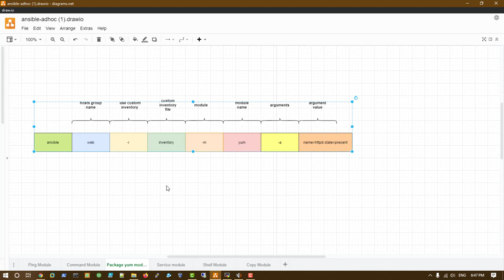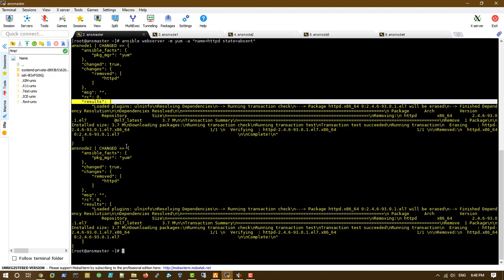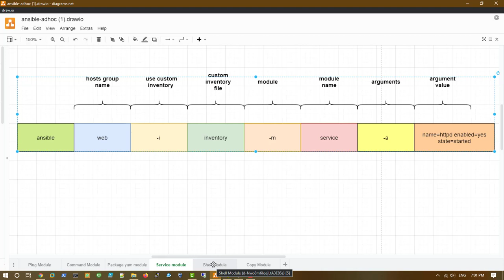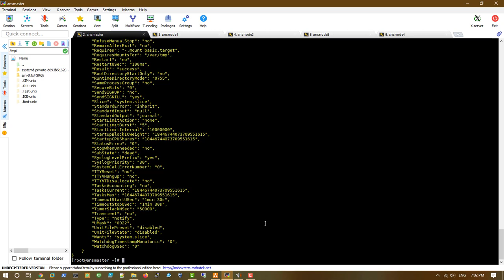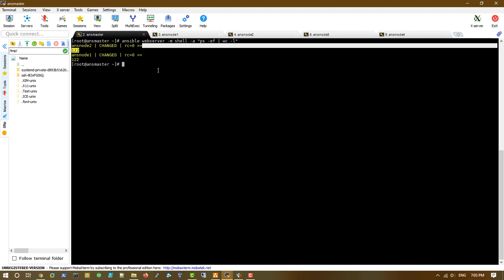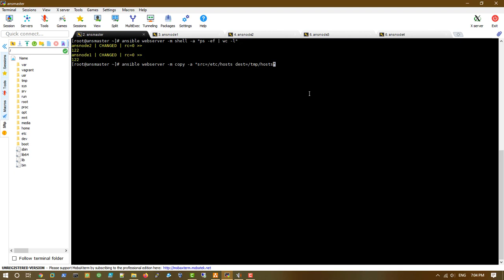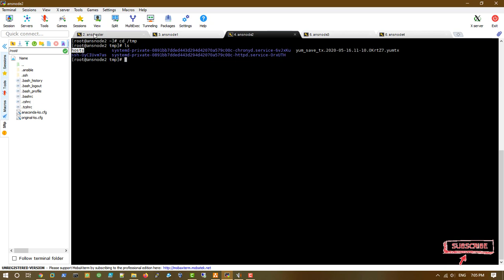Ansible in Tamil - 09 - Adhoc Commands - Part-2 | Ansible in தமிழ்| Ansible DevOps Tutorial in தமிழ்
ansible web -i inventory -m ping
ansible all --list-hosts
ansible web -i inventory -m command -a 'df -hk'
ansible-doc -l | more | wc -l
ansible-doc yum
ansible web -i inventory -m user -a "name={{username}} password={{ 'password' | password_hash('sha512') }}"
ansible web -i inventory -m yum -a "name=httpd state=present"
ansible web -i inventory -m service -a "name=httpd enabled=yes state=started"
ansible web -i inventory -m yum -a "name=httpd state=absent"
ansible web:db -i inventory -m service -a "name=httpd enabled=yes state=started"
ansible prod  -m shell -a "tail /var/log/messages | grep ansible-command | wc -l

Ansible  in Tamil - 07 - Setup Ansible master and node in tamil |  Ansible DevOps Tutorial in தமிழ்

Ansible in Tamil - 02- Why Ansible?  in Tamil | Ansible in தமிழ் | Ansible DevOps Tutorial in Tamil